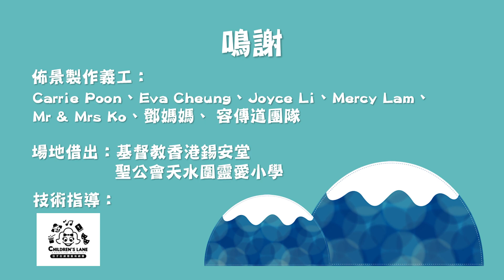【布偶劇．雪糕山下的森林】劇場版 --《愛心小種子》🍍🍍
獅大哥🦁嘅農田
突然出現咗一片「菠蘿」的海🍍🍍🌊🌊
羊太太想用菠蘿整 Pizza 🍕
發現菠蘿可以無限延伸
仲可以傳播愛心💞？

兩件事有咩關連？ 🤔
睇吓今集劇場版 --《愛心小種子》
一齊嚟搵答案啦！ 😉

宣明會原創布偶劇【雪糕山下的森林】，幫助香港孩子擴闊視野，認識發展中地區的不同面貌，從而培養同理心，並學習以行動帶來改變！

睇完片記得Like👍、Share、同埋Subscribe ✅呀！仲要㩒埋個提示鐘仔🔔，以後有新故事就可以搶先睇！